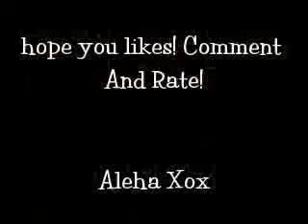Rooney-Simply Because Mcfly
hey comment and Rate Happy !13th B-day  To my Fave Cousin THis Is for You! June 7th!

PS Rooney Day June 19th~!